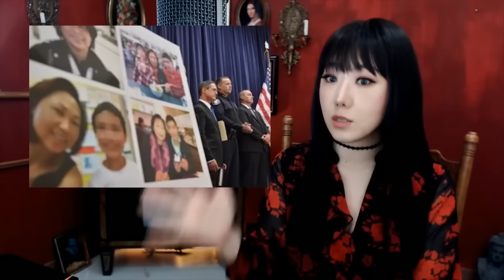미국판 막장실화다! 뻔뻔한 911 범인 녹취록 | 디바제시카 인기영상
■ 금요사건파일: 국내 사건사고를 재조명

감사합니다.